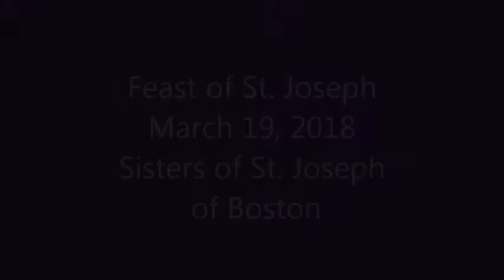2018 St. Joseph Day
On March 19, 2018, the Sisters of St. Joseph of Boston celebrated the Feast of St. Joseph. A light supper was followed by the Liturgy, where prayer intention cards from donors were distributed. For more information about the Sisters of St. Joseph